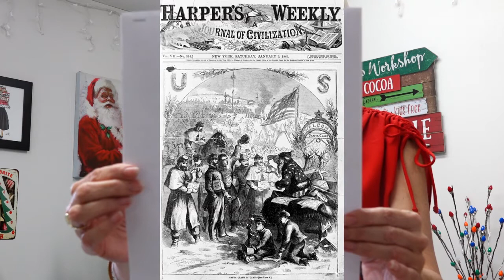We Need A Little Christmas - Episode 10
In this episode, LeeAnn talks about how Saint Nicholas becomes Santa Claus. This is the second of a two part series.